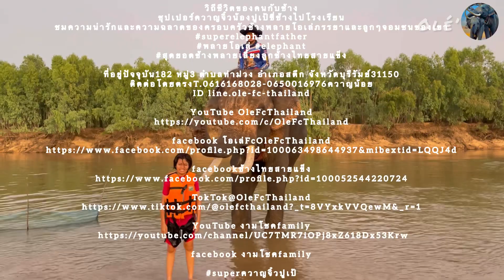บันทึกเทปวันสุดท้าย❗️ผ่านฉากหวาดเสียว❗️มาดู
วิถีชีวิตของคนกับช้าง
ซุปเปอร์ควาญจิ๋วน้องปูเป้ขี่ช้างไปโรงเรียน
ชมความน่ารักและความฉลาดของครอบครัวช้างพลายโอเล่ภรรยาและลูกๆจอมซนของเขา

ที่อยู่ปัจจุบัน182 หมู่3 ตำบลท่าม่วง อำเภอสตึก จังหวัดบุรีรัมย์31150
ติดต่อโดยตรงT.0616168028-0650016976ควาญน้อย
ID line.ole-fc-thailand

facebook งามโชคfamily